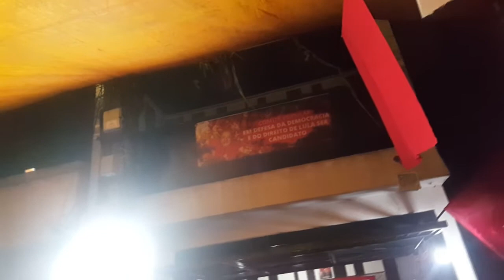Simony, a coxinha classe média decadente na periferia-04/08/2018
Simony (interpretada com humor pela Simone Rego), a coxinha classe média decadente batedora de panela esteve lá em Heliópolis onde se realizou a quadrilha dos golpistas (CCD) lamentando mais uma vez a sua decadência enquanto golpista. Mas parece que finalmente a ficha caiu. Veja no final do vídeo em companhia do Padilha o seu discurso emocionado de conversão para o campo progressista.  Em 04 de agosto de 2018.